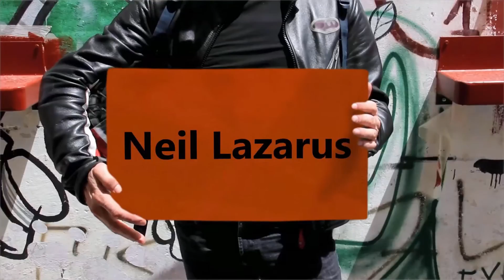Neil Lazarus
Welcome to the the YouTube channel of Neil Lazarus. There are loads of of videos about communication training and public diplomacy. checkout the